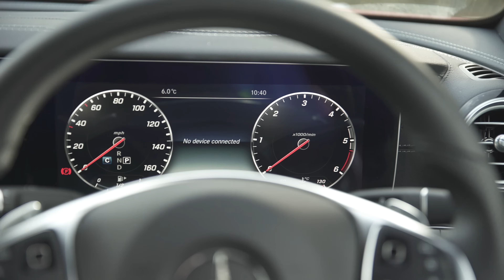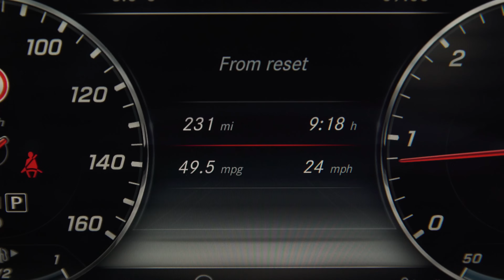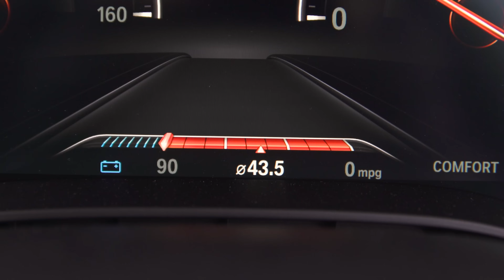BMW 5 Series vs Mercedes E-Class 2018 review - which is best? | Head2Head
The new BMW 5 Series has arrived. But is it better than the Mercedes E-Class? To find out I put the two premium saloons head-to-head in a series of tests. I'll compare their design, interior, technology, space and practicality as well as seeing how they both drive. The Mercedes smashed the previous BMW 5 Series in 2016. But will it be able to defend its crown against this all-new 5 Series which actually shares a lot of its parts and technology with the larger, more expensive 7 Series? Watch to find out.